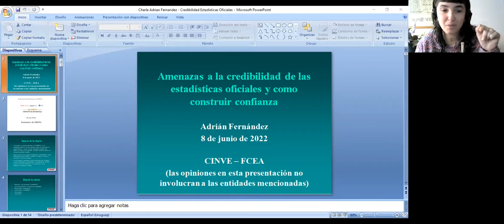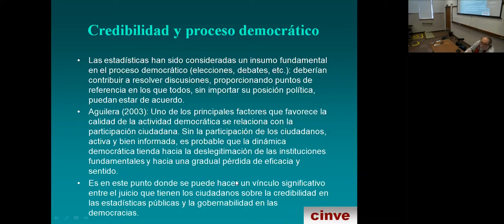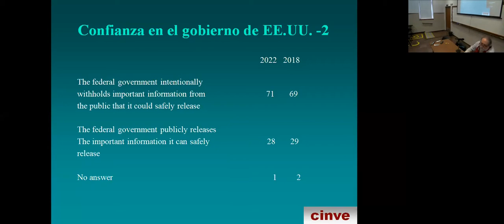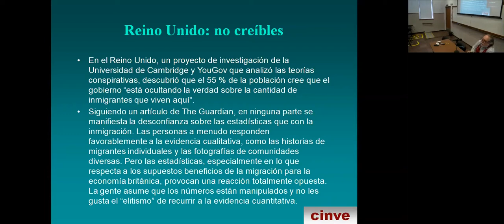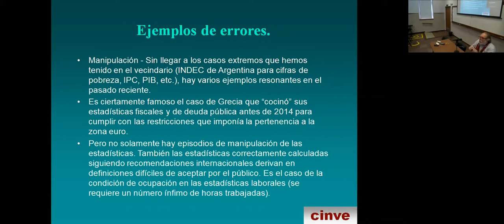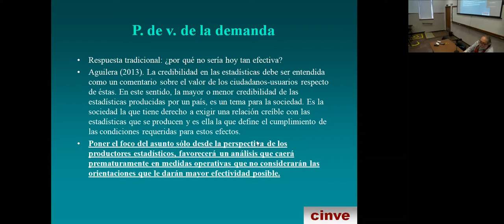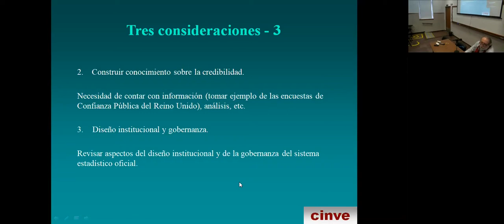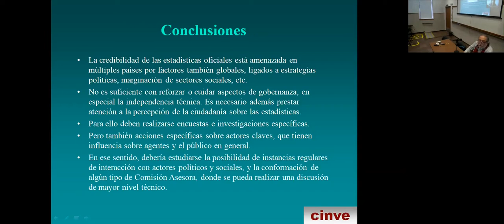Amenazas a la credibilidad de las estadísticas oficiales y como construir confianza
Resumen: A nivel global, crecientemente se observan amenazas a la credibilidad de las estadı́sticas públicas (e inclusive privadas, aunque no serán objeto de nuestra reflexión), con una creciente desconfianza por parte
del público y de actores clave, poniendo en peligro los efectos positivos sobre la sociedad de un sistema estadı́stico confiable.
Proponemos reflexionar sobre acciones para construir confianza enfocando en tres grupos claves: usuarios especializados, actores polı́ticos y comunicadores, con la oportunidad de discutir también cambios en el
diseño institucional y de la gobernanza para la producción estadı́stica oficial.

Por Adrián Fernández